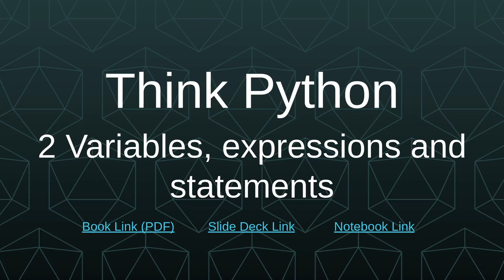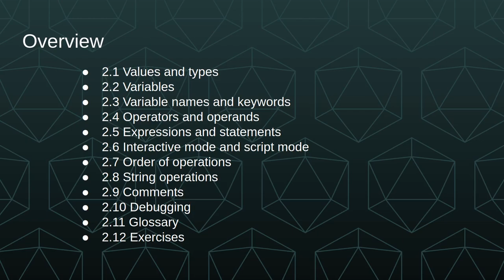Think Python Ch 2 Sec 0